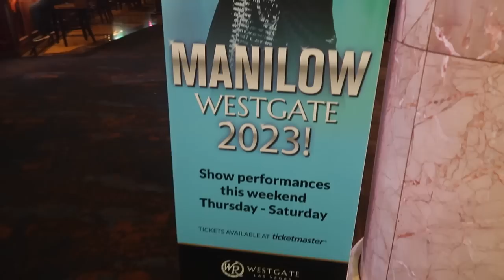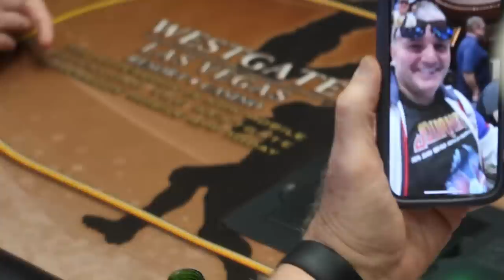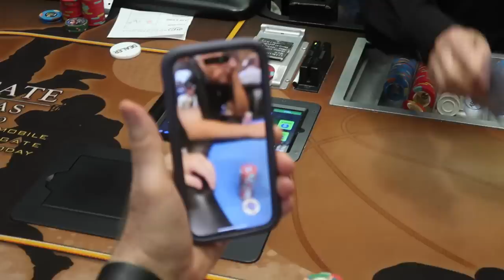33 Pounds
809 N. Main St.